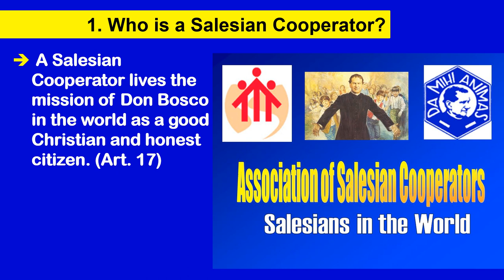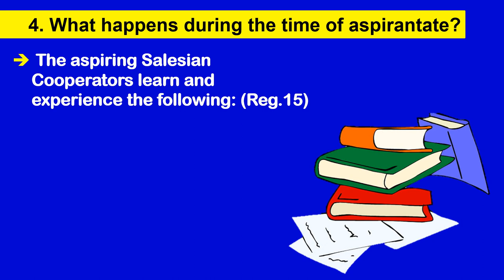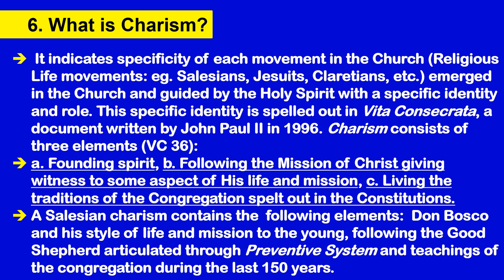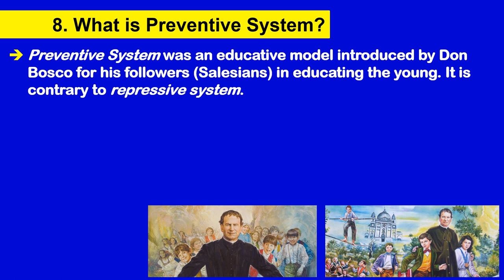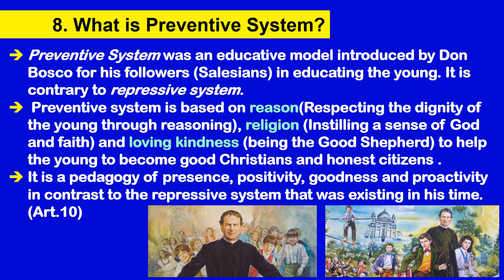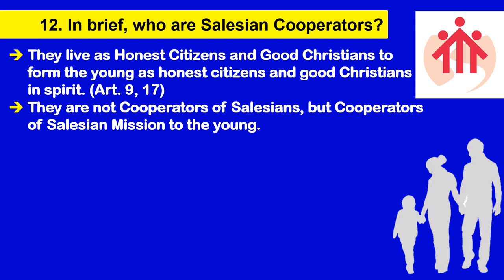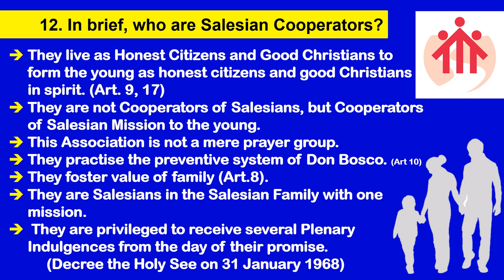Who is a Salesian Cooperator?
An Introduction to the Association of Salesian Cooperators